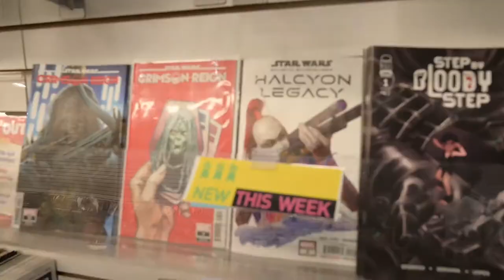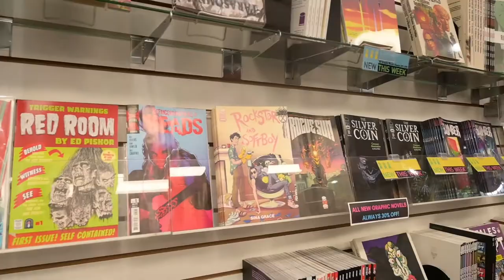How One of the Last Comic Book Stores in Long Beach is Surviving | Humans of Long Beach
Running a small business is difficult, but with the added pressures from a declining industry and a global pandemic, trying to keep comic books accessible to a small community is becoming trickier.

Pulp Fiction Long Beach has been all over the map in the city but it's among the last surviving comic book stores open in Long Beach. With help from the community, social media and the necessity of invention, Pulp Fiction has been able to keep its doors open.

About DIG MAG LB
DIGMAGLB​ is the insider’s guide to Long Beach for the LBSU community, inspiring readers to immerse themselves in the Long Beach lifestyle through in-the-know stories about the latest in food, arts, entertainment and culture; in-depth features about people and trends on the campus and in the city; poetry, fiction and literary journalism written by students; and beautiful photography and design. Published by the Department of Journalism and Public Relations at LBSU, it is produced entirely by students.